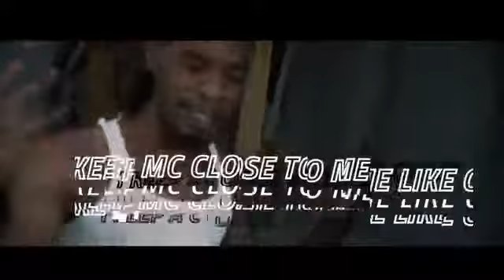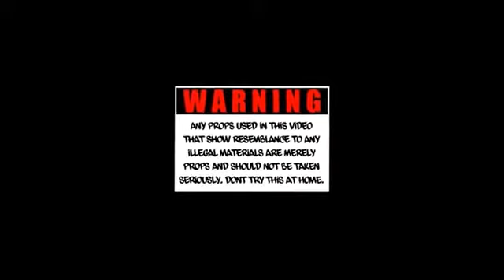TEKK-Juggszn(Official Video) Directed By C2RMEDIA